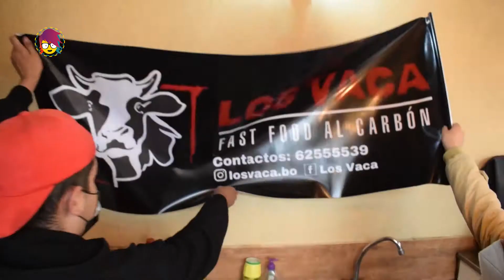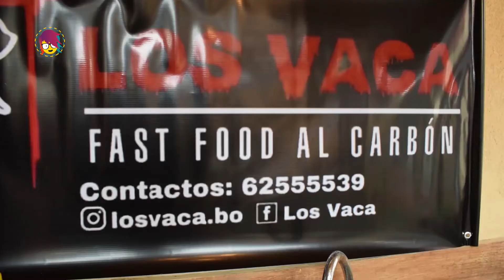ANTICUCHO A PURO CORAZÓN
Bruno inició su emprendimiento de comida rápida sin perder la tradición y nos enseña una de sus recetas más vendidas.